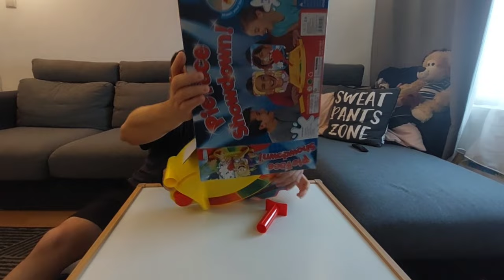Tu ai vazut cine a câștigat?🥧 PIE FACE 😋 ⚡️PERICOL DE DISTRACTIE ⚡️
Muzica: Upbeat Fun Ukulele
Muzician: REDproductions